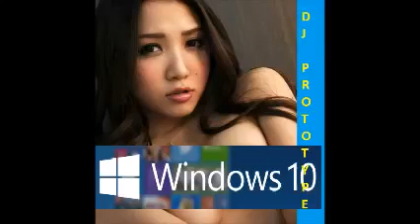(Windows 10 MIX) - DJ ProToType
169 views

Electro-House Dubstep and Dirty Dutch Mix 2014 Electro 2015

Paint

Format Factory

Winamp

Google Chrome

& of course ...

my Windows 7 .